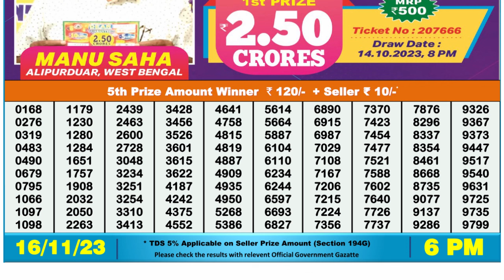Nagaland Lottery Sambad Live 6pm 16.11.23